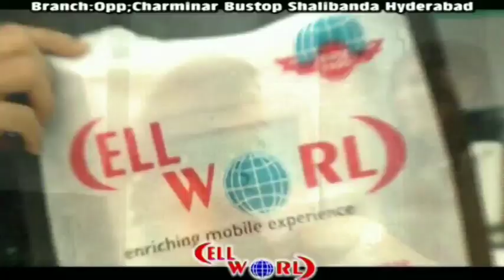SANGAREDDY DISTR MAI, SYED AMJAD SAHAB KI MADAT SE 193 DINO SE KHANA KHILAYA JARAHA HAI, BUSTOP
SANGAREDDY DISTRICT MANDAL SADASIVPET ME

AJ SYED AMJAD SAHAB KI QAYADAT ME MAHEMANE QUSOOSI HAFEZ WAHEED FAROOQI SAHAB.

 NISAR AHMED JADI SAHAB.

HAFEZ SYED SALEEM SAHAB .

MOIZ MM SAHAB

SYED SAMI SAHAB

KE HATAO SE TAQSEEM KIYA GAYA HAI

 AUR MAHEMANE QUSOOSI HAFEZ SYED WAHEED FAROOQI SAHAB

 NE BATAY KE IS ACHEY PROGRAM ME AP SUB HISSA LEYSAKTE HAI

 AUR IS KAAM KO AGEY BADAHEY

UNHONE IS VIDEO ME NUMBER BAYAN KIYE HAI

 IS NUMBER PAR RABTA KARE SUNEY

UNKI ZUBANI AUR AJ TAK BUS STOP ME KHANE KA INTEZAM KAR RAHE HAI

AJ 193triyanwe DIN HOGAYE HAI ..

AGAR KOI IS KAM ME HISA LENA CHATEY HAI WHO SYED AMJAD SAHAB SE RABTA KARE

HUMAREY NUMAINDE REPORTER MOHAMMED IBRAHIM KI KHUSUSI REPORT PESH HAI